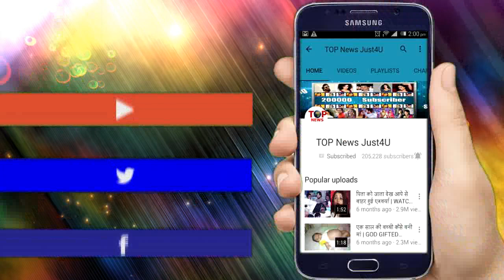SARV GUN SAMPANN || JHANVI का सबसे खतरनाक अवतार देखेंगे आप पहली बार